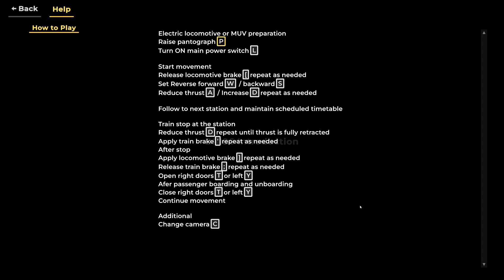Train Planet BR186 Introduction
ウクライナの会社なんですが、なぜかドイツ路線です。私としてはウクライナの鉄道出してほしかったのですがそこは商売、売れるものを作ってなんぼの世界です。例：日本にあるインド料理店に何故かネパール人が経営、海外の日本料理店に何故か中国人が経営等、話がそれましたが、BR186 Introductionです。